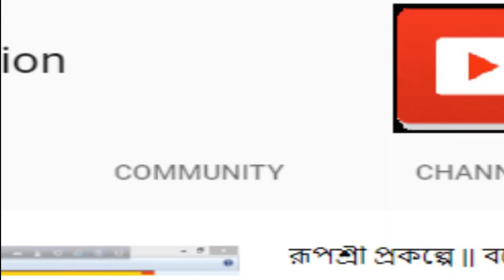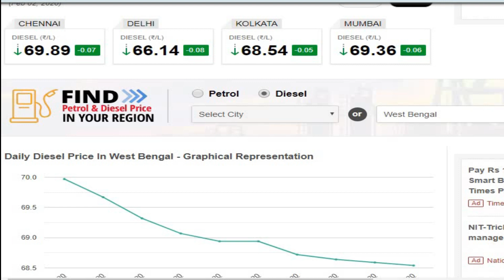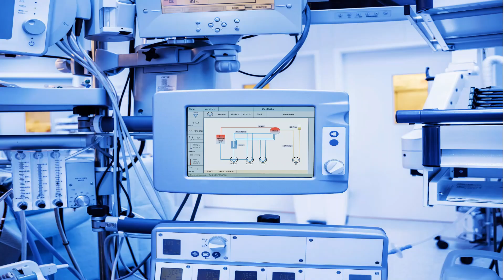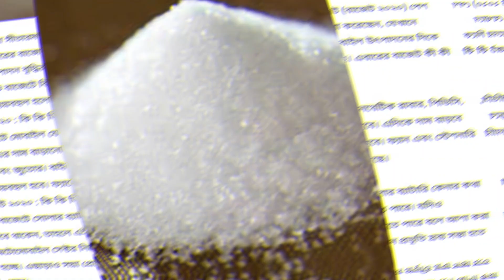আজকের বড় খবর || Latest Update today